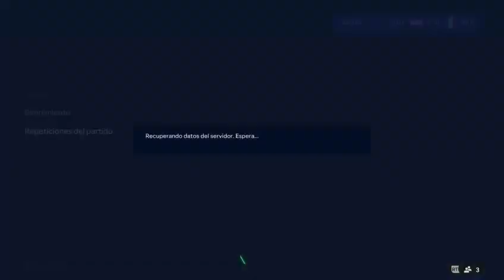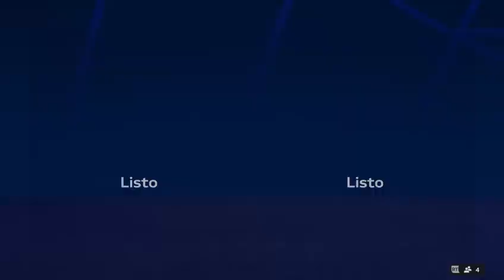EA SPORTS FC 24 JORNADA 1: SEGUIMOS CON LOS DEBUTS DE FRANCIA,HOLANDA Y INGLATERRA EN LA EUROCOPA